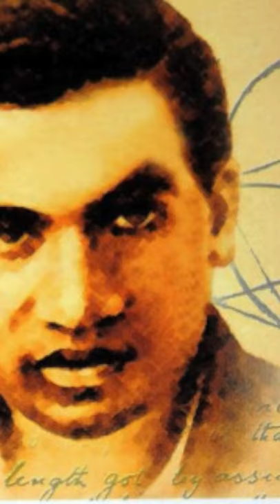Life History of Srinivasa Ramanujan in One Minute - Fact Digest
Life History of Srinivasa Ramanujan in One Minute